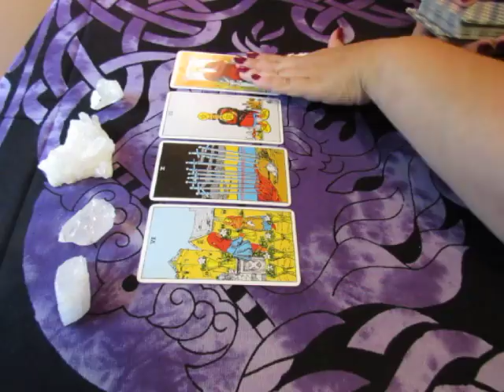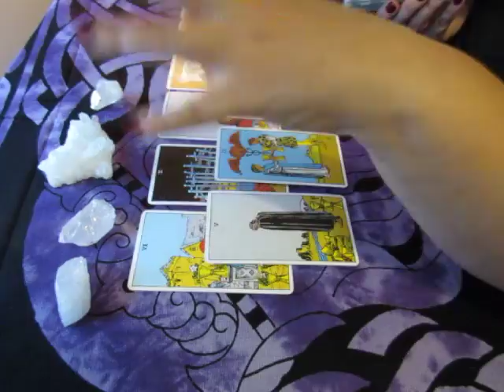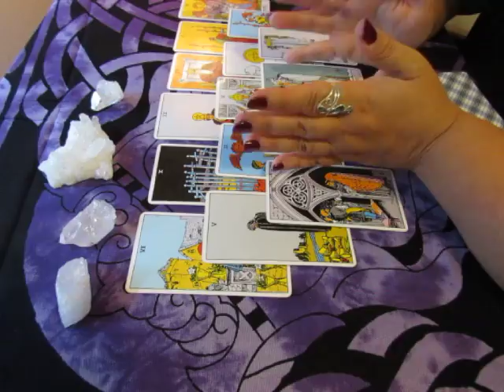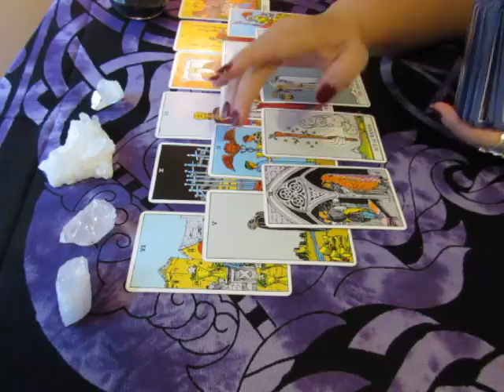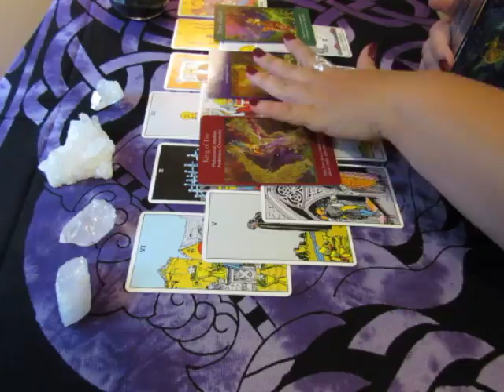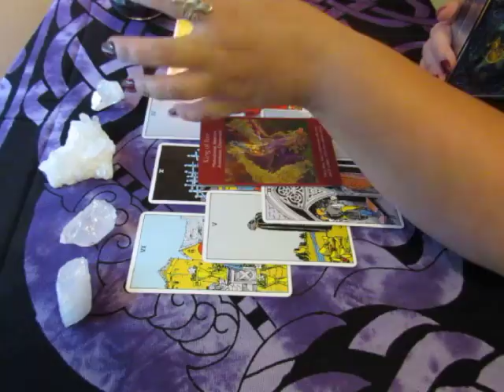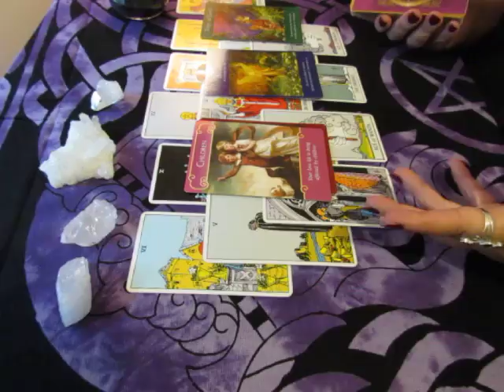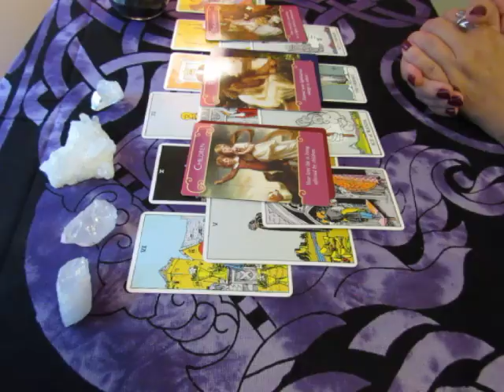~TAURUS ~JULY 1st to 15th***LOVE***Tarot Reading***Something Big***